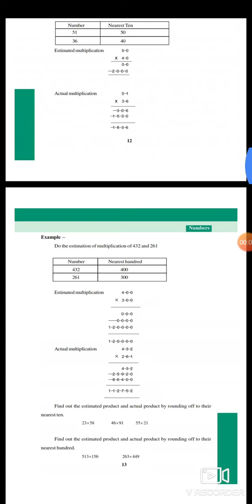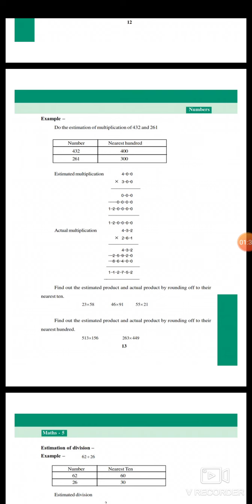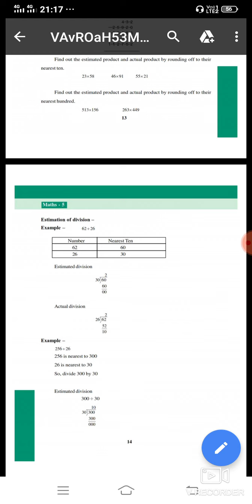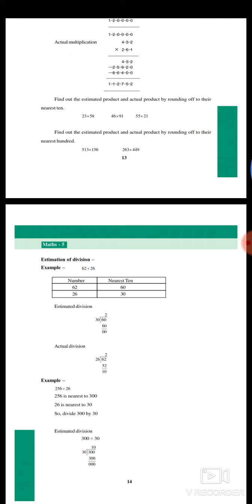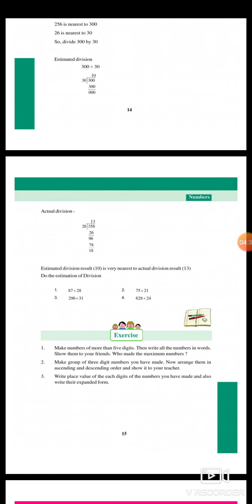Class 5 maths chapter-1) numbers part 5